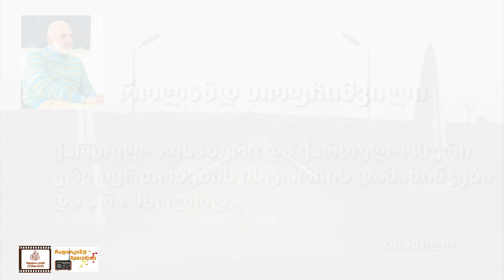თოფჩიშვილი ქართულ აფხაზური და ქართულ ოსური ურთიერთობების ისტორიის დამახინჯება 2 ნაწილი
როლანდ თოფჩიშვილი
 ქართულ-აფხაზური და ქართულ-ოსური ურთიერთობების ისტორიის დამახინჯება - 2 ნაწილი

აქ განხილული თემები და საკიტხები:
1. რა არის  წიგნში?
2. რა ძირითადი უზუსტობები და სიცრუეა ჩადებული ამ ნაშრომში?
3. როგორ მოხდა ქართველთა გააფხაზება, გალეკება, გაოსება?

სამწუხაროდ კვლავ მიმდინარეობს  ქართულ-აფხაზური და ქართულ-ოსური ურთიერთობების ისტორიის დამახინჯება ზოგიერთი ქართველი და უცხოელი მეცნიერის, ისტორიკოსის და მკვლევარის მხრიდან.
ეს აუდიო წიგნი და პროექტი მამართულია ფალსიფიკაციისა და ცრუ მეცნიერების წინააღმდეგ.